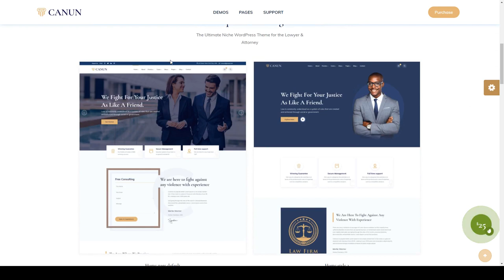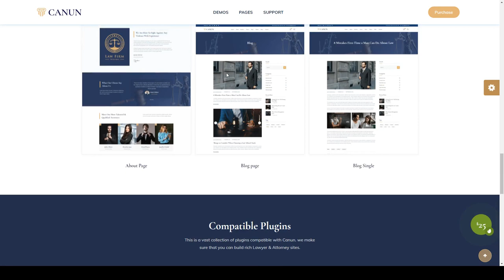Canun - Lawyer and Attorney WordPress Theme advocate legal services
Compatible With Elementor, Elementor Pro, WooCommerce 5.1.x, WooCommerce 5.0.x, Bootstrap 5.x

 Columns 4+

 Layout Responsive

 Tags adviser, advocate, attorney, attorney website, attorneys, business, corporate, law, law elementor, law firm, lawyer, lawyer theme, legal services, minimal, responsive